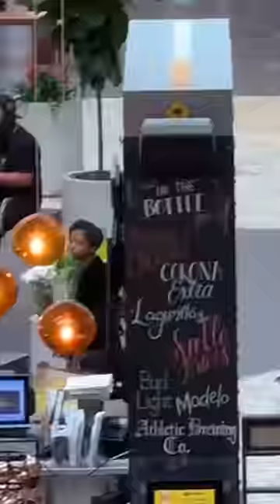She looked SAD & ALONE, So I DID this… 🥺❤️